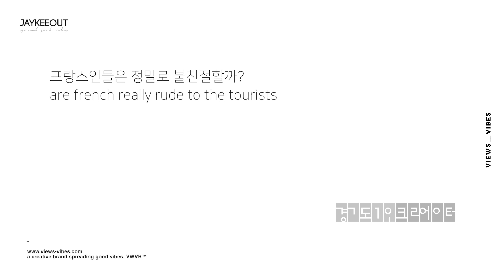🇫🇷 are french not nice to tourists?, JAYKEEOUT x VWVB™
thanks to @yeahyun_lee @loubnahadir

a creative brand spreading good vibes, VWVB™